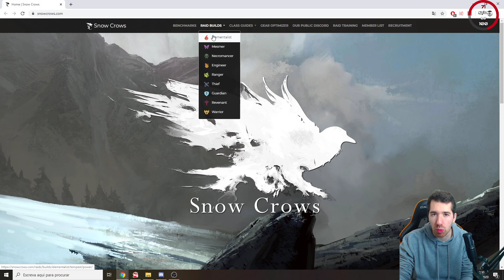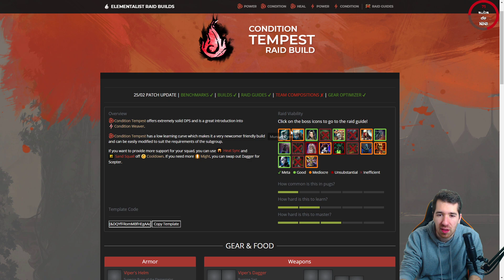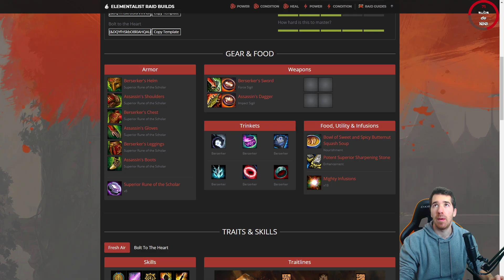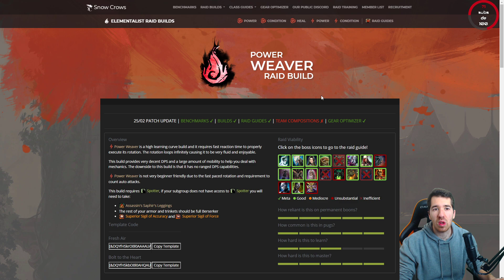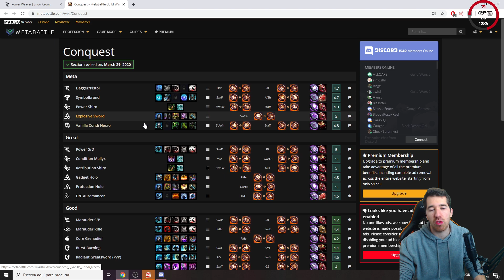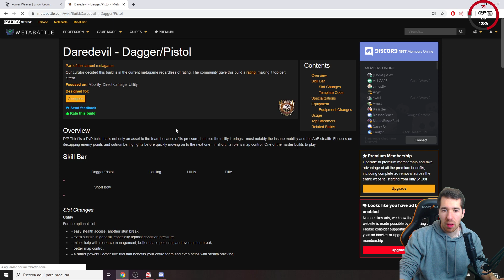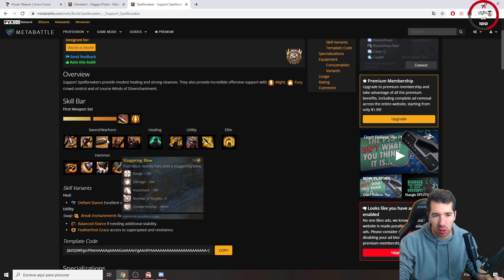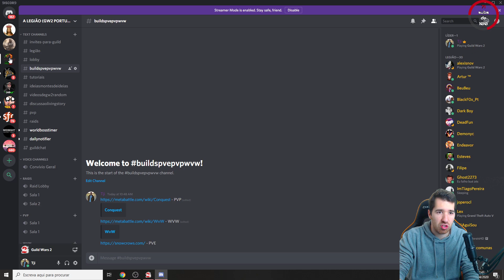COMO FAZER A BUILD CERTA NO GUILD WARS 2